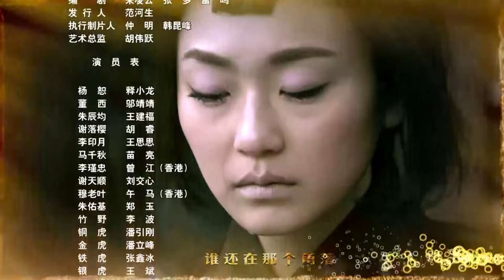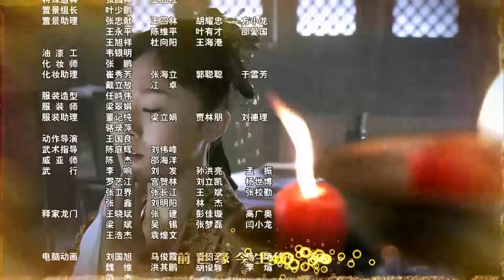【ENG SUB】EP 01丨Tiger Kung Fu of WuLin 丨Wu Lin Meng Hu丨武林猛虎丨Ashton Chen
🏉TigerKungFuofWuLin WuLinMengHu 武林猛虎 Ashton Chen
🥏 Synopsis
During the Ming Dynasty, the eunuchs and Japanese try to take over.  Three heroes become sworn brothers to protect the emperor.  However greed and ambition caused one brother to turn against the others for power and glory

【ENG SUB】Tiger Kung Fu of WuLin 丨Wu Lin Meng Hu丨武林猛虎丨Ashton Chen
🎊CAST MEMBER🎊
Ashton Chen,  Wu Jing Jing,   Wang Jian Fu,   Miao Liang,   Zheng Yu,   Wu Ma